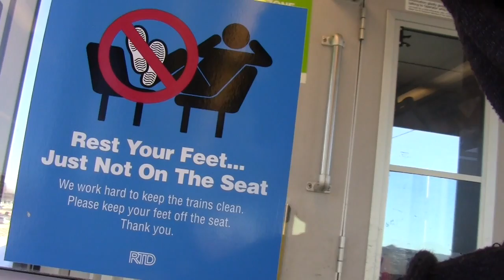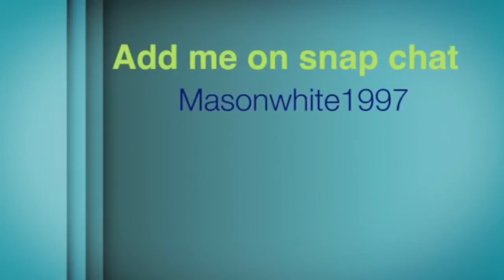BMX DELIVERIES!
This video is about my first day doing bike deliveries!